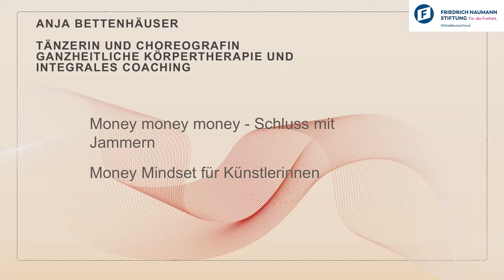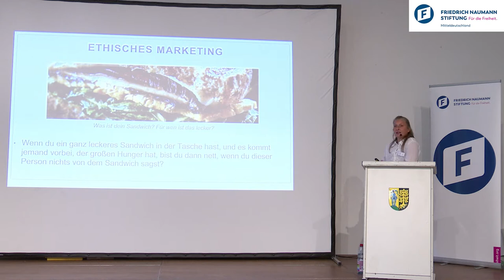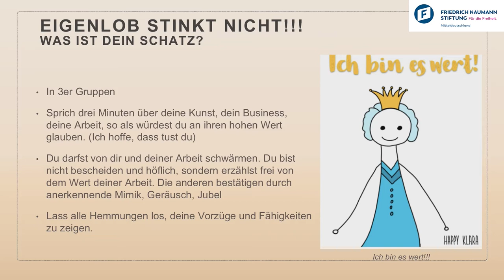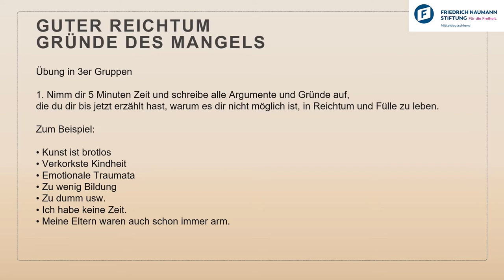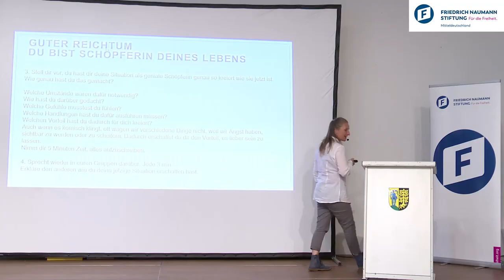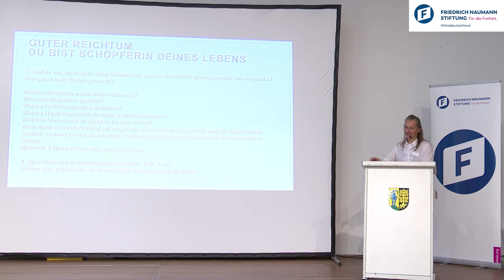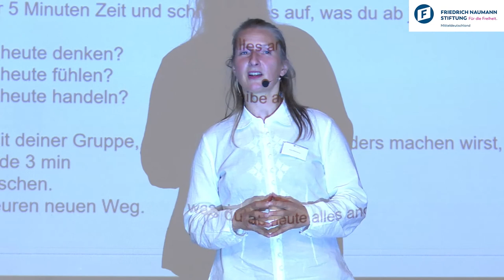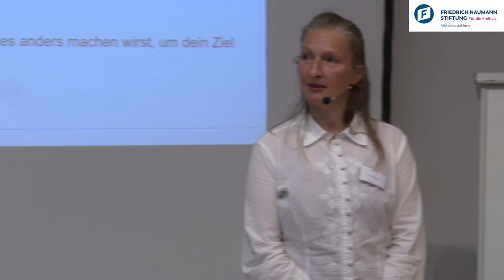Anja Bettenhäuser “Schluss mit Jammern- Money Mindest Workshop für KünstlerInnen”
Anja Bettenhäuser

Business & Life Coach, Tanz- & Yogalehrerin

“Money, money, money… Schluss mit Jammern- Money Mindest Workshop für KünstlerInnen”

Was bin ich wert? Wie kann ich Idealismus und Geld verdienen vereinbaren? Welche Glaubenssätze habe ich? Wie kann ich mein Reichtumsbewusstsein stärken?

Diese Fragen widmete sich Anja in ihrem Money Mindest Workshop für KünstlerInnen. Sie kennt aus eigener Erfahrung, die Schwierigkeit als Künstlerin mit offenem Herzen, Geld zu verdienen. Oft sind wir Frauen zaghaft im Manifestieren unseres Wertes im Materiellen. Corona hat die Lage von uns KünstlerInnen noch zugespitzt. Doch die Krise kann auch eine Chance für eine persönliche und gesellschaftliche Weiterentwicklung sein.